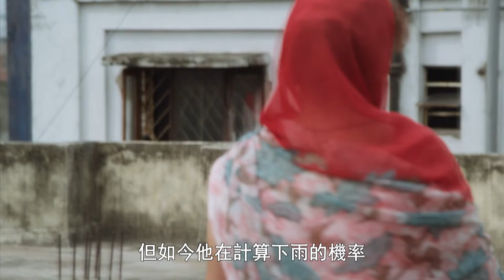【印度雨季】印風帶來的雨 是他們的希望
8/1 (四)│晚間十點│Sturla Gunnarsson  | 82min
南亞國家包括尼泊爾、孟加拉、印度，目前適逢雨季。季風雨來得又急又強，至少130人死亡，好幾百萬人受到影響。其中，印度的狀況更是極端。不久前，印度才飽受高溫旱災之苦，現在卻有許多地區大水成災。
季風雨季是每年都會降臨印度的氣候現象，有些人認為它是地球上最盛大的演出，有些人則將它視為生命的象徵。他們說季風是印度的靈魂。本片記錄導演斯特拉．古納遜（Sturla Gunnarsson）走過印度追尋季風的歷程，足跡遍及印度洋海岸到喜馬拉雅山麓。
每年五月下旬適逢乾季的尾聲，陸地上方的熱空氣會從海洋汲取新鮮空氣，盛行風改變風向，從印度洋帶來滿載水氣的雲朵，這樣的季節風系統被稱為季風。它的降臨令人畏懼、也令人期盼……。隨著季風的腳步接近，熱烈的情緒也逐漸高漲。
每年六月到九月，季風會為印度帶來百分之七十五的年降雨量，構成數百萬人主要的淡水水源。每當季風降臨、在遠方掀起兇險風暴時，也會引發一貫的臆測：如果雨勢過大，房舍、居民和莊稼就會被沖毀……；如果雨勢太小，就會使得農作物欠收，導致糧食短缺、價格上漲。
因此，數千年來，季風對印度次大陸的居民來說，是希望、也是傷痛的信差。年復一年，它團結印度人民，將他們凝聚在一起。這群信仰與文化如此不同、社會階級及所處環境差異甚大的人民，如何能夠休戚與共，季風絕對是理解的關鍵。